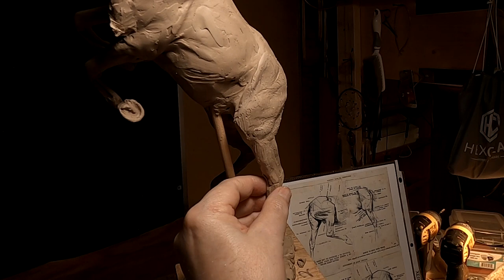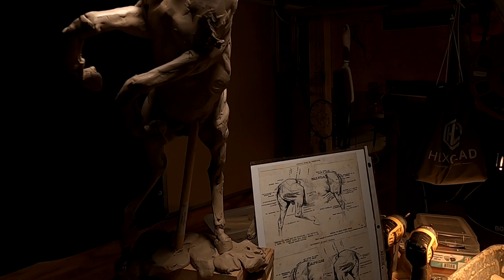BATTLING FOR DOMINANCE Starting on the Second Horse Today